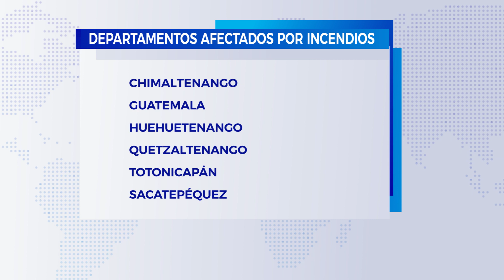CONRED reporta 34 incendios forestales en las ultimas horas